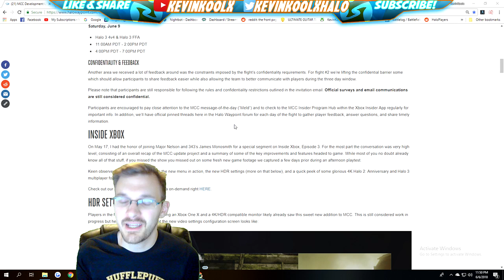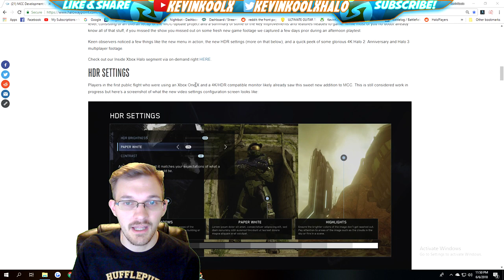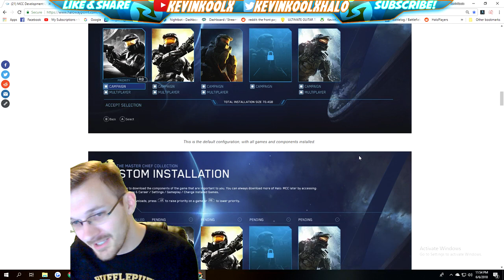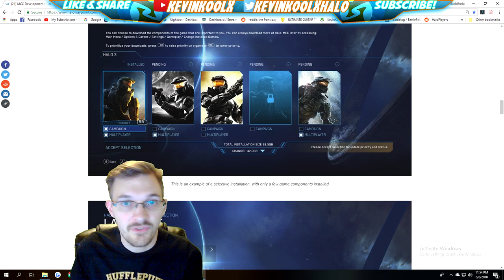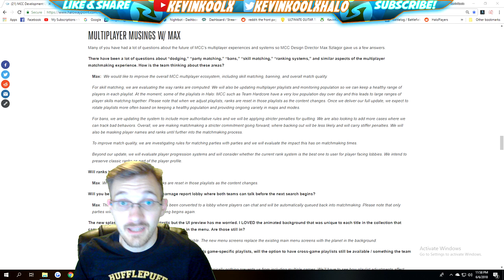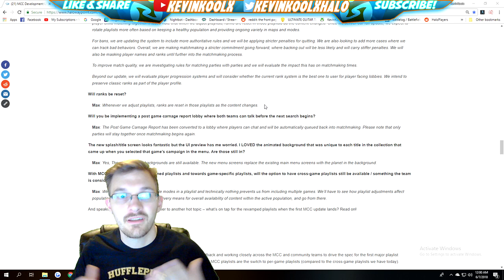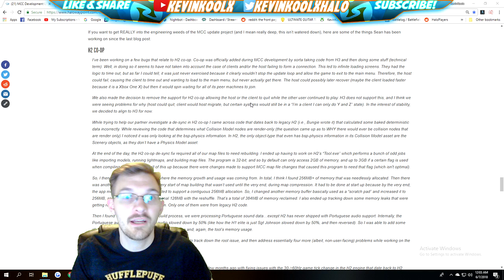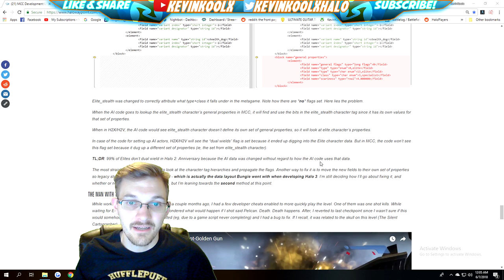Mystery Game Added to MCC? Huge Halo MCC Update News! Halo MCC Development Update 4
Huge Halo MCC Dev Update! Halo Reach and Firefight on MCC? Halo Master Chief Collection Dev Update talks about new content like a Custom Server browser, Halo Reach and Halo 3 ODST Firefight! Hopefully this support will come with the release date of Halo 6. Potential Halo MCC PC release would be great as well. When the MCC Fixed happens it will be amazing!